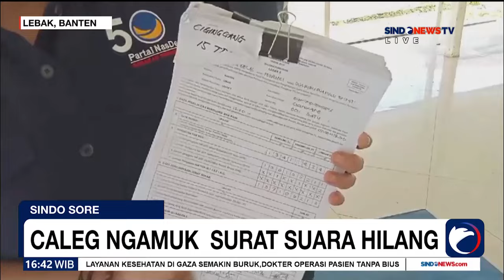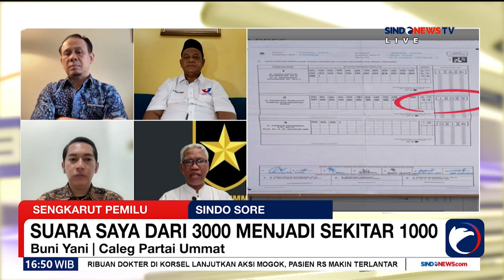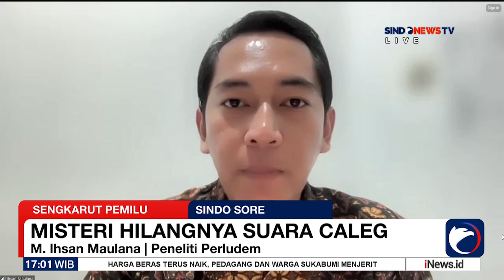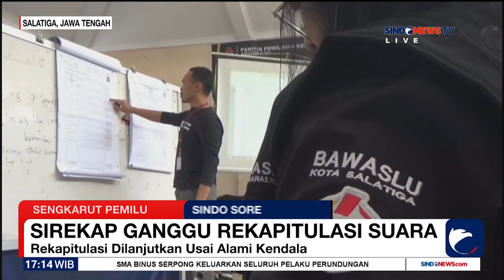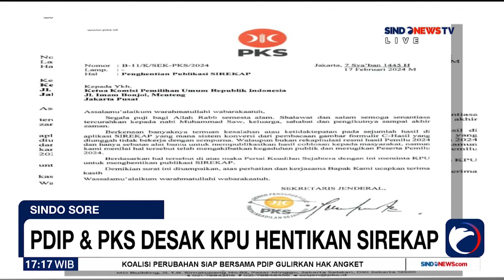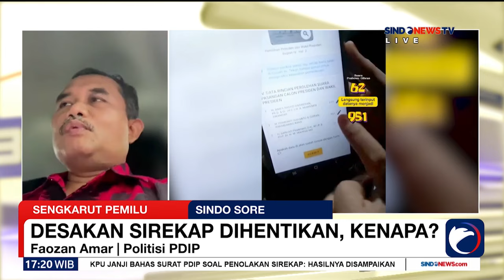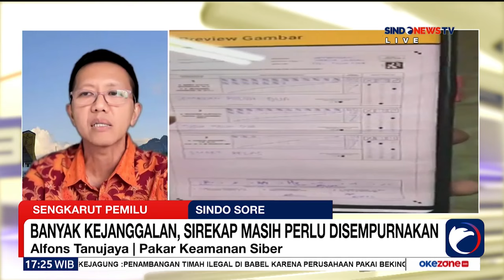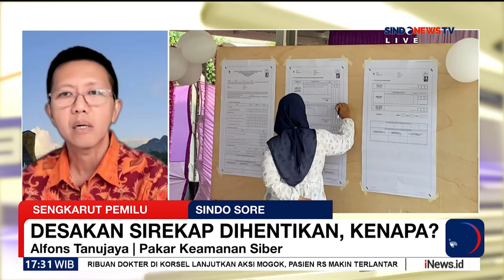[FULL] Sindo Sore, Jumat, 23 Februari 2024